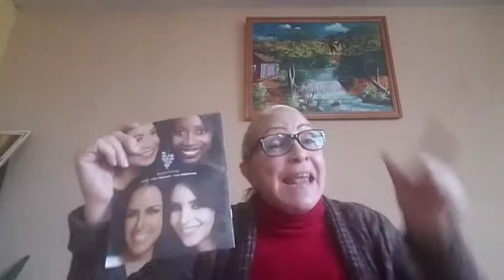Eres unica mereces YOUNIQUE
Maquillaje  cremas  lapis  pestañas   pintalabios